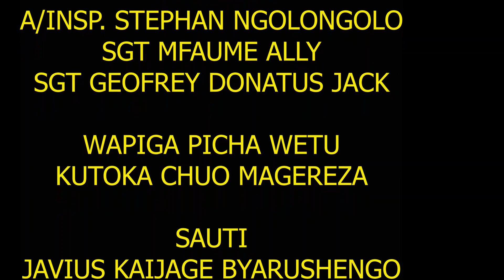CHUO CHA MAGEREZA KIWIRA CHATEKELEZA AGIZO LA SERIKALI KWA KUPANDA MITI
Tunza miti nayo itakutunza